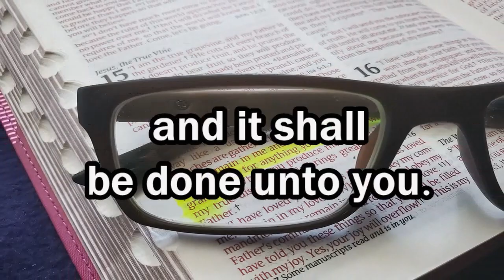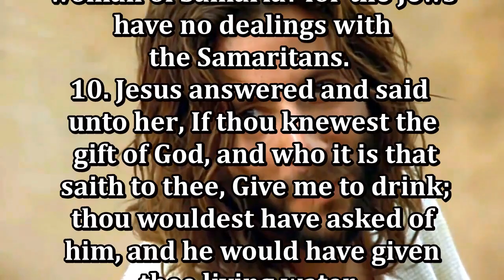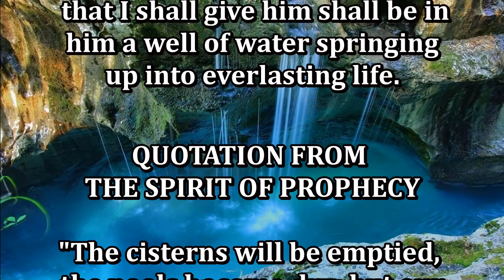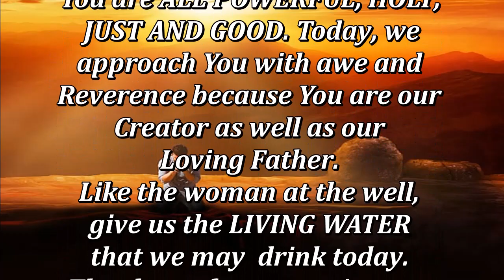Daily, Abiding in Jesus Christ by Cristuto Genobaga June 13, 2020